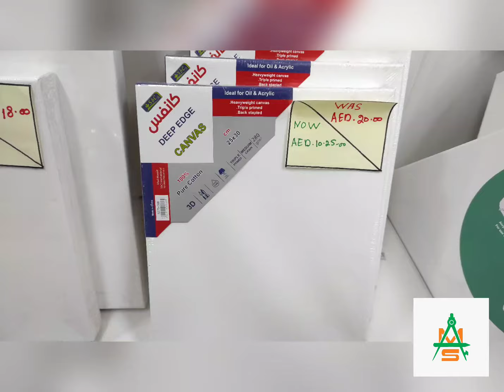Sale On Canvases | Al Masam Stationery